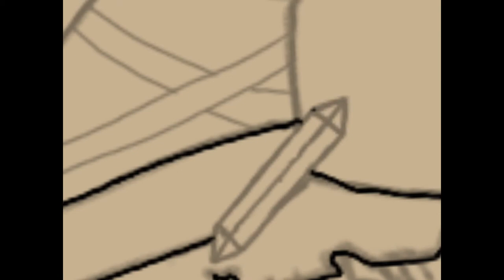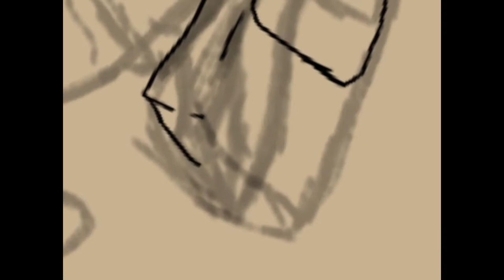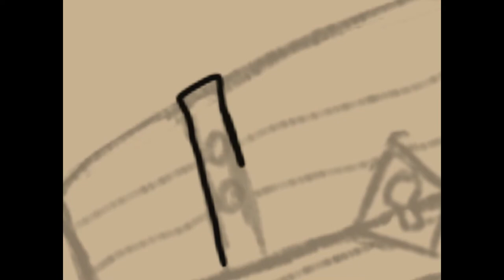Teen Witch (Speedpaint)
Thanks you so much for watching this video i hoped you enjoyed, i know i had fun making it. make sure to leave a like and subscribe for more of my videos.

-Simple Step by Slenderbeats